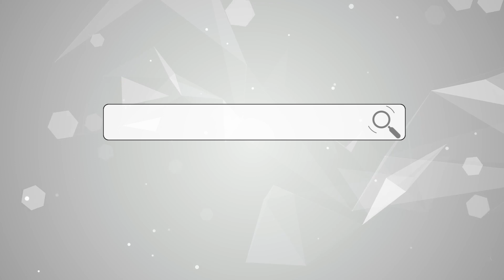【忠诚】中美開始與時間賽跑，美國人坐立難安，擔心台海會出現一個可能性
賭中國一定會“開槍”，照搬俄烏套路的美國，正提醒我們不應再抱持幻想
中美開始與時間賽跑，美國人坐立難安，擔心台海會出現一個可能性